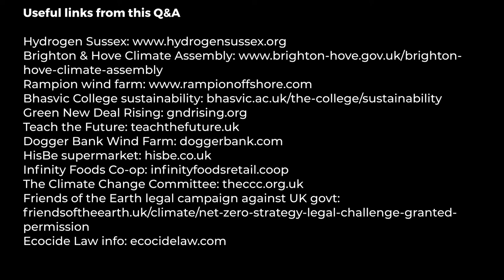2022 Brighton & Hove Schools and Colleges climate Q&A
In April 2022 students from schools and sixth form colleges in Brighton and Hove put their climate questions to local MPs Caroline Lucas, Peter Kyle, Lloyd Russell-Moyle and Councillor Samer Bagaeen.

Watch for
- updates on how students are making a difference in their schools and colleges
- a commitment from MPs to take on the challenge of resolving the recylcing barriers in Brighton and Hove
- answers to questions on topics like: why political leaders aren't responding to young people's concerns on the climate, how young people can stay motivated to make change happen, cycle lanes and sustainable travel in the city, whether there should be punishments for failing to meet Cop26 targets and lots more.

Organised by Bhee Reboot The Future Hanover Action and Wilsome LLP